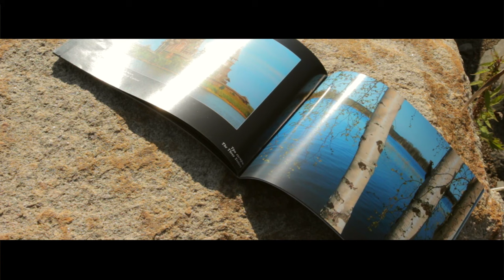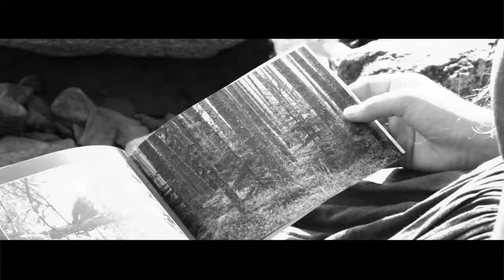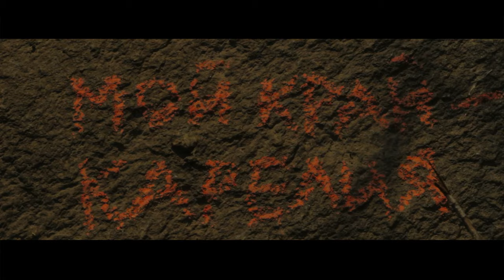Polison - Мой край - Карелия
Специально для Всероссийского конкурса авторской песни "Я люблю тебя, Россия!" 2015 год.